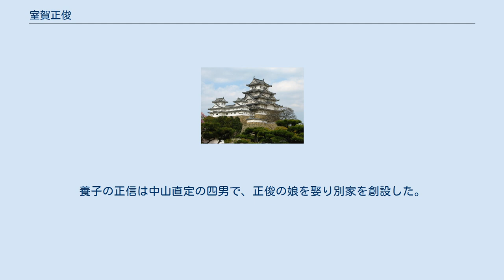室賀正俊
室賀 正俊（むろが まさとし）は、江戸時代の旗本、館林藩附家老。
屋代秀正の次男として生まれ、室賀満俊の養子となる。
室は上田重秀の娘。
子に女子（室賀正信室）、室賀正勝、女子（佐野政信室）、女子（舟橋玄恂室）。
婿養子に室賀正信。
 元和7年（1621年）より将軍徳川家光に仕える。
寛永3年（1626年）、養父・満俊の遺跡を継いで1000石を知行し、小姓組番士となる。
寛永10年（1633年）に200石を加増。
寛永16年（1639年）に小十人頭となる。
慶安元年（1648年）に家光の子の館林藩主徳松（徳川綱吉）の附家老とされ、武蔵国・上野国内の1800石を加増されて所領が3000石となる。
承応2年（1653年）従五位下、下総守に叙任。
寛文元年（1661年）、武蔵国・上野国内で更に4200石を加えられ、7200石を知行する。
寛文3年（1663年）、1200石を婿養子・正信に分知し、致仕。
天和元年（1681年）に72歳で死去。
 嫡男正勝の時、綱吉が将軍になると幕臣に復し、子孫は5500石の大身の旗本として存続した。
養子の正信は中山直定の四男で、正俊の娘を娶り別家を創設した。
 ^ 『寛政重修諸家譜』巻第二百三十八